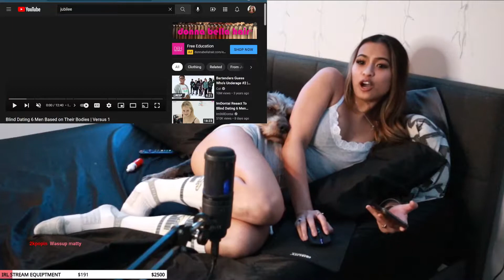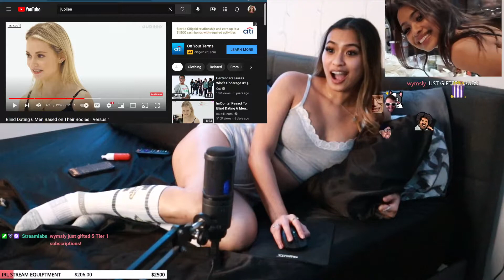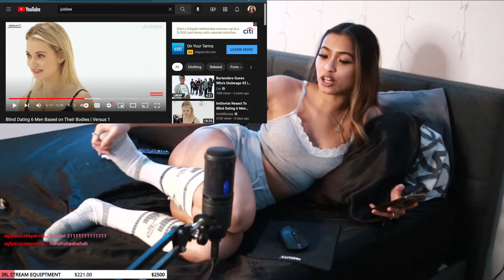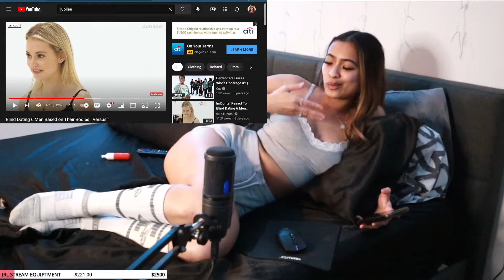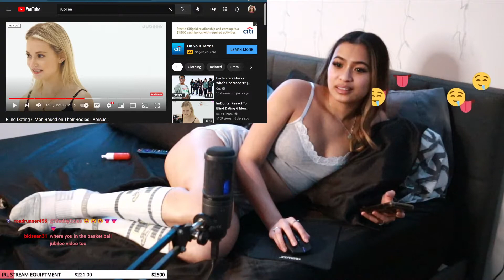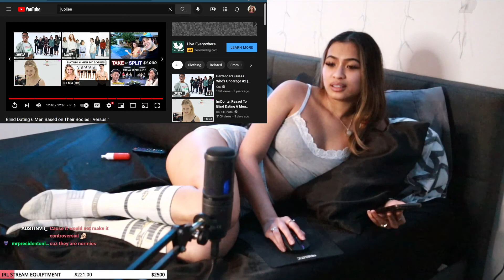Reacting to Girl Blind Dates 6 Guys Based On Body Type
Edited, shorter video of Maddy's reaction to the video that she was a contestant on is on her Main Youtube Channel.

Link to Maddy Reacting to the REVERSE (Girl Blind Dates 6 Guys Based on their Body)

Catch Maddy's livestreams on Twitch almost every evening around 7/8pm PST!

Maddy is a variety streamer. She mostly streams Just Chatting, but you can also catch some gaming, IRL, and music streams!

Our community is called The Maddyverse, and her supporters are called Maddyholics. It is a very chill, fun, and non-judgmental community. We like to have fun and joke around, but we NEVER tolerate toxicity.